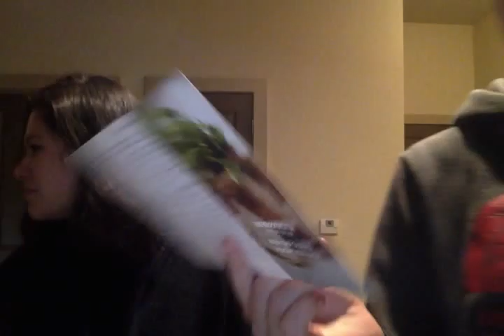Club W - Fogland 2013 Pinot Noir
Am & Em's first wine review - Club W's 2013 Fogland Pinot Noir.
We're not wine professionals, but we do enjoy wine and try not to spend a bundle doing it. We're here to help you find your wine path via the cheapest bottles out there. We welcome requests!! Am refuses to review Yellowtail and Em refuses to review Barefoot. We know we ball on a budget, but we do have standards.